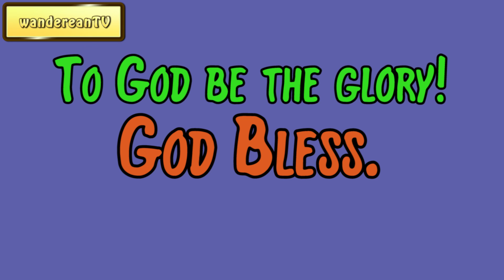Genesis Chapter 31 verse 11 || John Gill’s Exposition of the Entire Bible